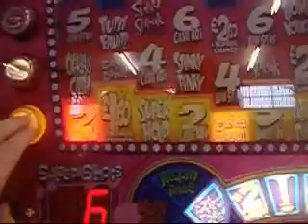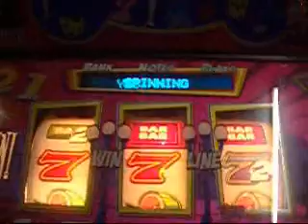VIDEO 99:QPS-Pink Panther Strikes Again-Mega Streak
The second best video of January 4th on Worthing Pier is this one!